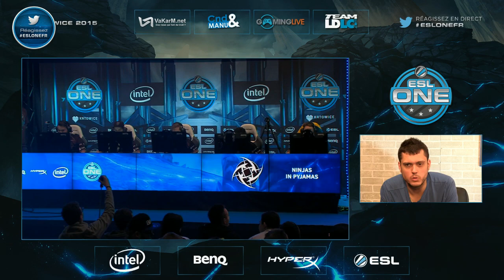ESL One Katowice 2015 CS:GO - 1/2 F - NiP vs EnVyUS - Cache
1ère map de la 1/2 finale avec les FR à l'ESL One Katowice !